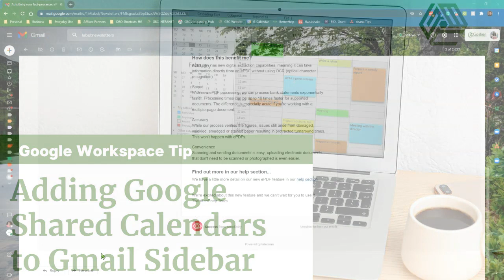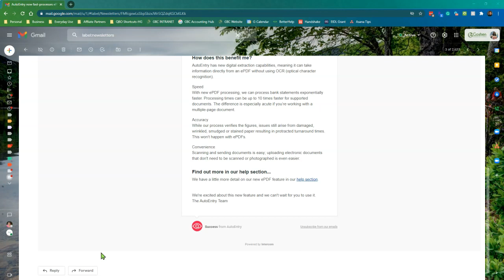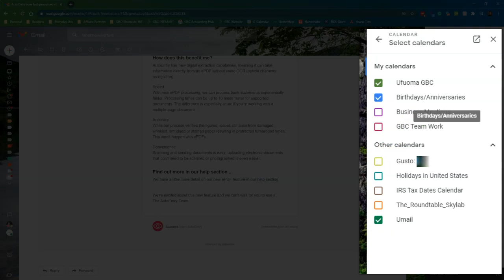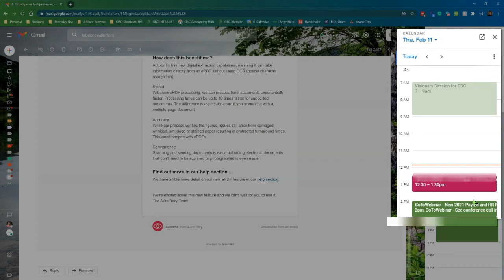Google Workspace Tip - Adding Shared Google Calendars to Gmail Sidebar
Managing multiple shared calendars in Gmail Sidebar doesn’t have to be complicated. In this video, I share a cool way to see all of your shared calendars integrated with your primary Google Calendar inside the Gmail Sidebar.

Save money on QuickBooks, Gsuite, Asana, and many more apps.